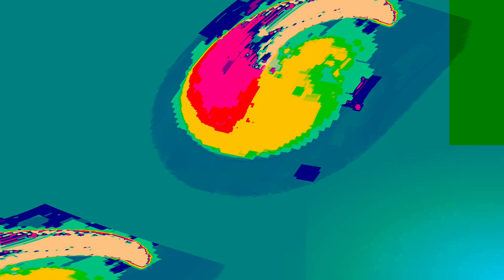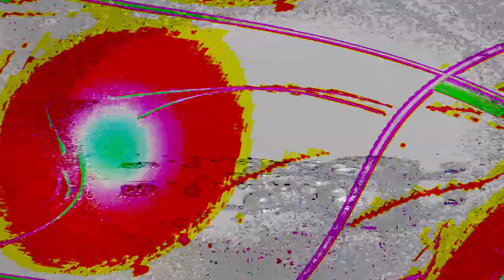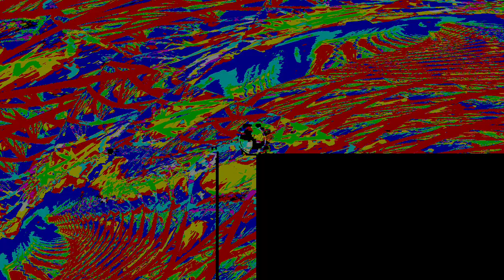[EPILEPSY WARNING] Movie 24 04 18 10h45m35s